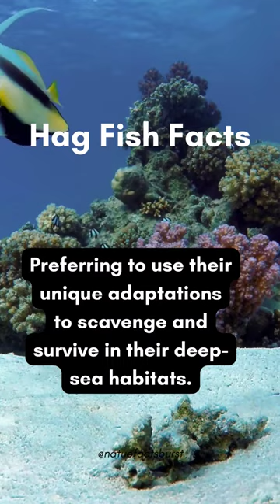Deep Secrets Unveiled: Hagfish's Survival Tactics Revealed! 🌊🕵️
"Dive into the enigmatic world beneath the waves with our 'Hagfish Chronicles' playlist! 🌊🦠 Unleash the marvels of marine life as we delve into captivating hagfish facts, crazy nature phenomena, and uncover the secrets of Slime Attack Masters. From the intriguing behaviors of lamprays to mind-bending fish facts, join us on an expedition into the depths where unknown facts come to life. Explore the unique adaptations of hagfish, their mysterious slime, and other marine life mysteries that make these creatures true wonders of the sea. Perfect for inquisitive minds aged 15 to 40, our playlist promises a journey into the heart of the ocean's secrets. Immerse yourself in the extraordinary with 'Hagfish Chronicles'! 🐟🔍 HagfishFacts CrazyNature FishFacts SlimeAttackMasters MarineLifeMysteries"